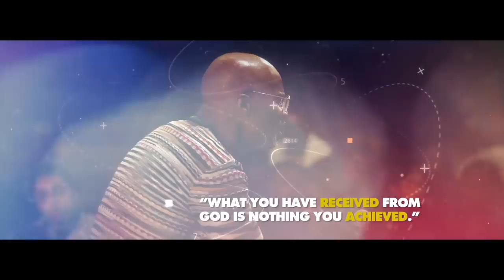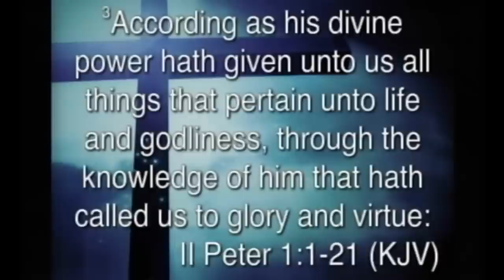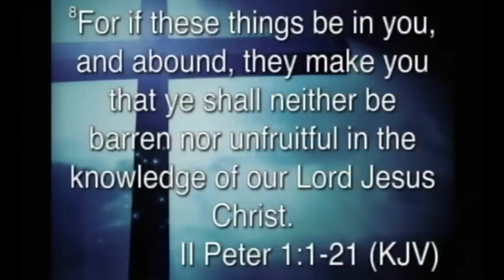BISHOP NOEL JONES - IT'S TIME TO PRODUCE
Flashback Friday
It's Time To Produce - Bishop Noel Jones